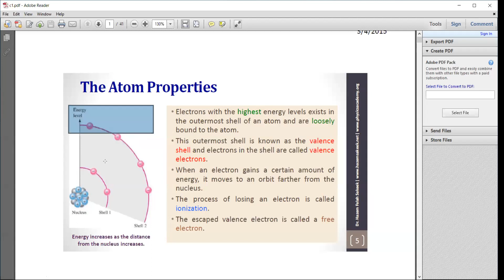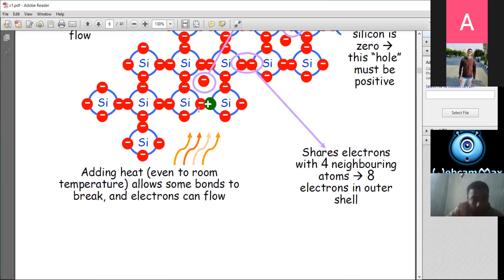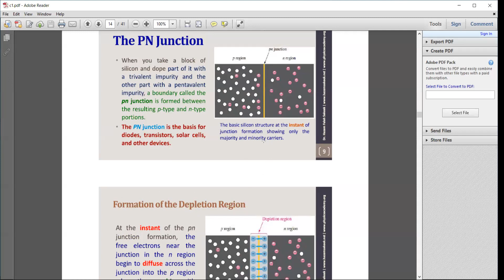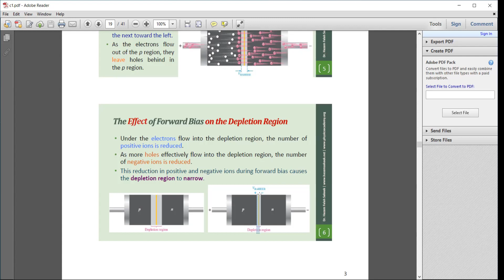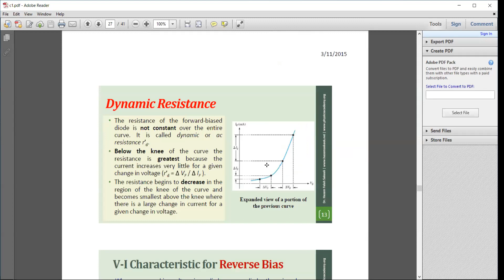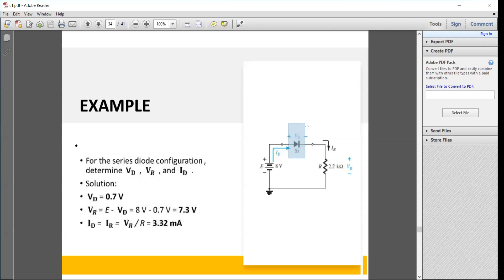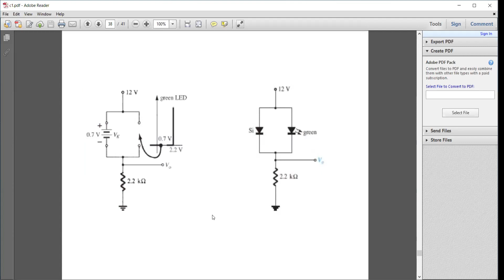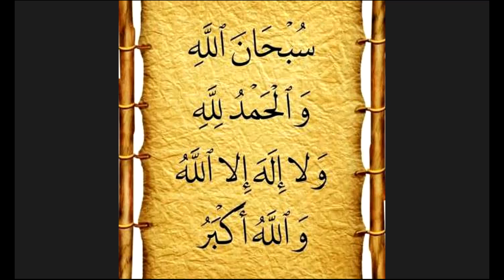Electronics lec 1